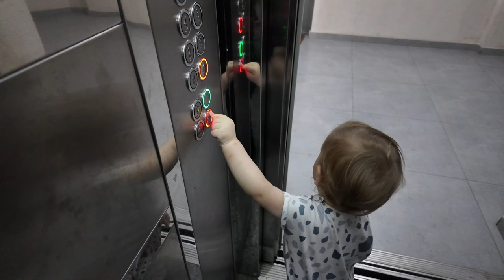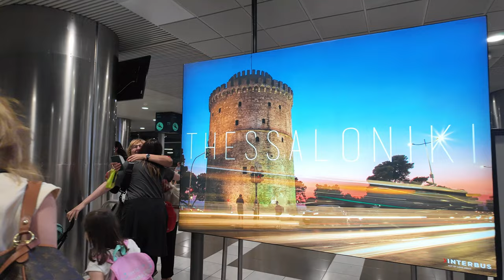Eva & Vache's First Flight to Greece 2024 || Part 1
Eva & Vache's first flight